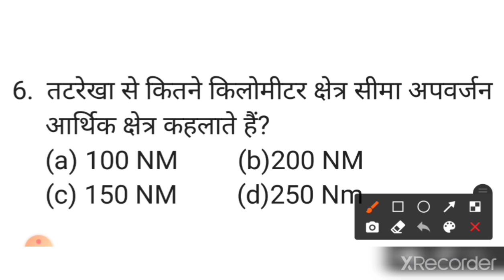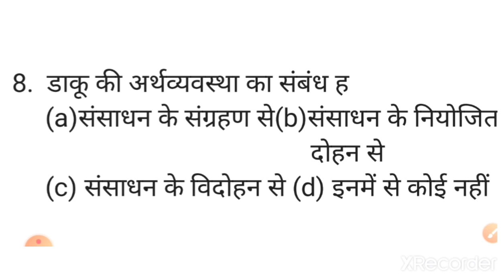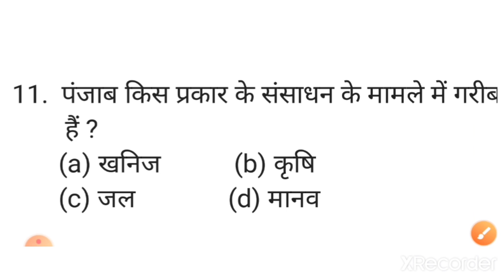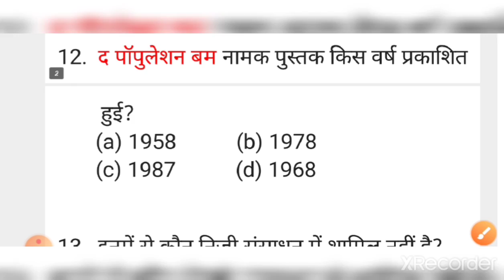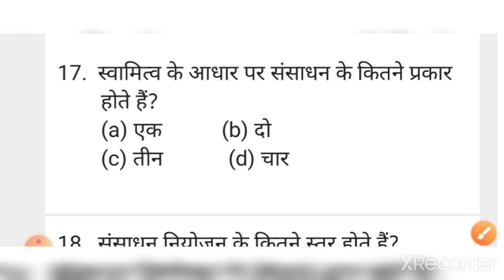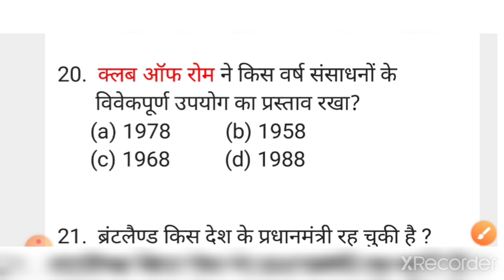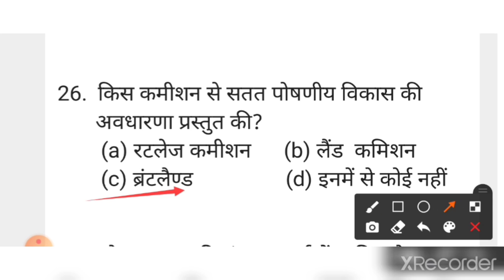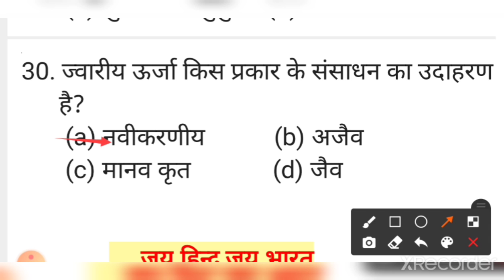Class 10th Geography objective questions (कक्षा 10th समाजिक विज्ञान वतुनिष्ठ)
Hi
    Friends,
Mai apane Chanel per Bseb Class 10th ka tayari karate hai.aap super Faster classes me objective subjective questions jaldi lane vala hu. Denger math tricks aur all subjects ke aap ko taiyari hoga.
Class 10 th Hindi objective
Class 10th SST objective
Class 10th English language objective